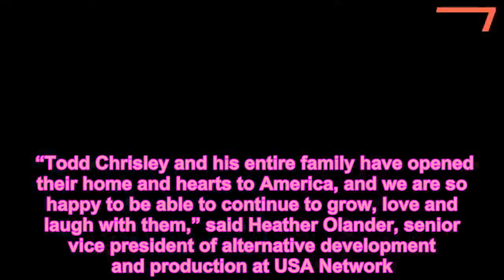Chrisley Knows Best Is Coming Back — and Chase and Savannah Are Getting Their Own Show! - 247 news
Chrisley Knows Best,Exclusive,News,Savannah Chrisley,Todd Chrisley,TV
If you can’t get enough of the Chrisley family, we’ve got good news for you: There’s plenty more coming your way.    PEOPLE can exclusively announce that USA Network has picked up a season 7 of Chrisley Knows Best and a spinoff featuring Chase Chrisley, 22, and Savannah Chrisley, 21, both set to premiere in 2019.    The 16-episode Growing Up Chrisley will follow Chase and Savannah as they road-trip from Nashville to Los Angeles and attempt to break out on their own in the big city.    “I am excited to announce that Chase and I are road tripping!!!” Savannah tells PEOPLE. “Los Angeles here we come! Chase is pursuing his dream of acting and I am taking the beauty world by storm! Cosmetics have been my heart and soul for years and now I’m bringing it all to life. Season 7 of the reality show, following the lives of patriarch Todd Chrisley and his family, will feature 26 episodes.   “Todd Chrisley and his entire family have opened their home and hearts to America, and we are so happy to be able to continue to grow, love and laugh with them,” said Heather Olander, senior vice president of alternative development and production at USA Network. “In Growing Up Chrisley, Chase and Savannah are trying to make it on their own in a new city — but no matter what, they will always make their way back home. That’s why fans will be sure to see both of them in the new season of the flagship series as well.”   Additionally, PEOPLE can reveal that season 6 of Chrisley Knows Best returns Nov. 28 at 9 p.m. ET with two back-to-back episodes on USA Network.